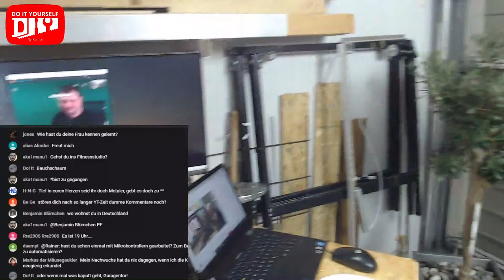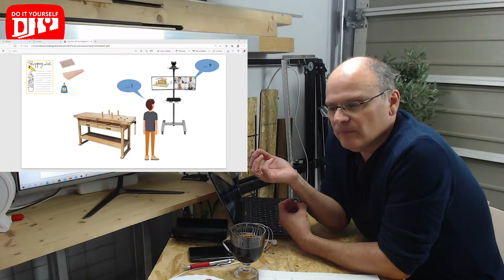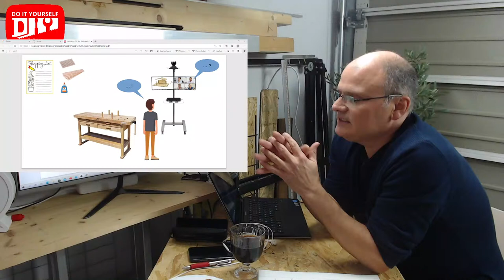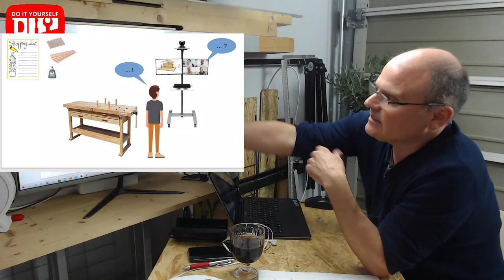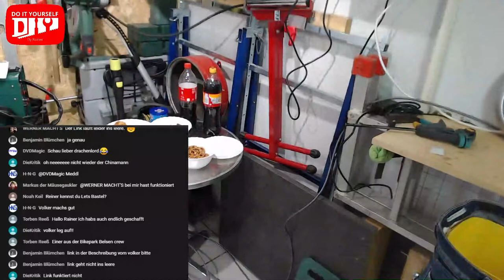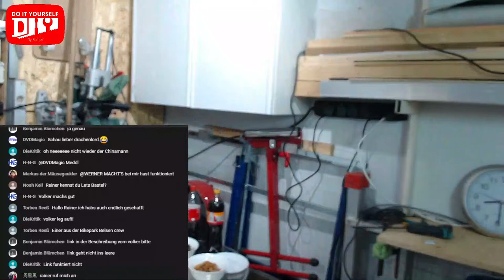Die Mega Livestreamsendung von Do it Youself mit Rainer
In dem Livstream habe ich interessante Gäste und mache ein kleines Projekt.